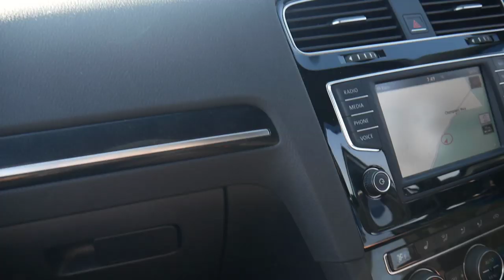500+HP VOLKSWAGEN GOLF R TRACK CAR - Queensland Raceway 2019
Today was Torque Time 24/11/19 out at Queensland Raceway was the last cruise session of the year for torque time we had 90mins on the track and we had to make the most of it. Be sure to check out Zac's Channel for the other view of some of the races in Gene's XR6 Turbo Running 650WHP. Was an awesome day to be out on the track